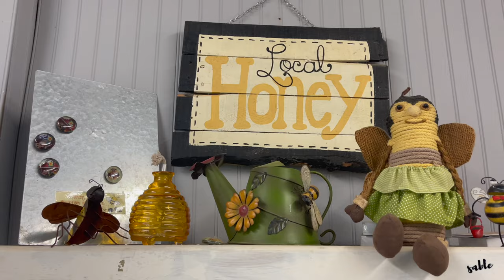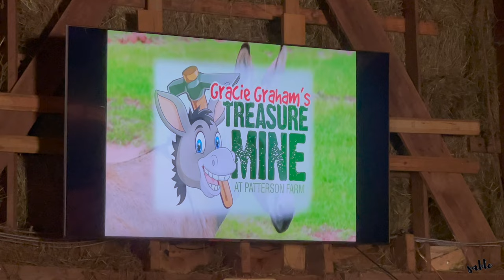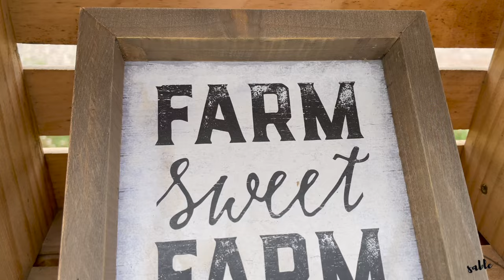DAY IN THE LIFE || Strawberry Picking, Patterson Farm